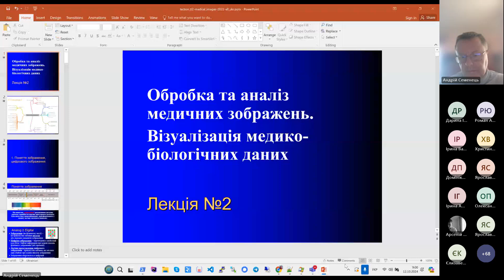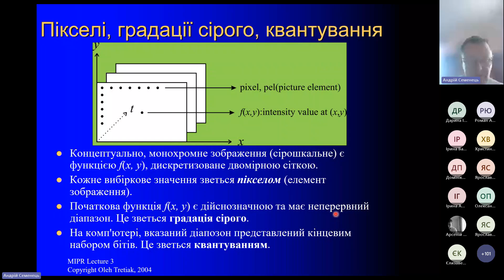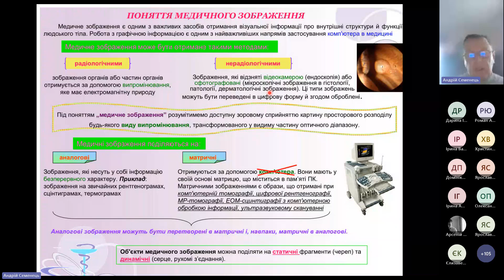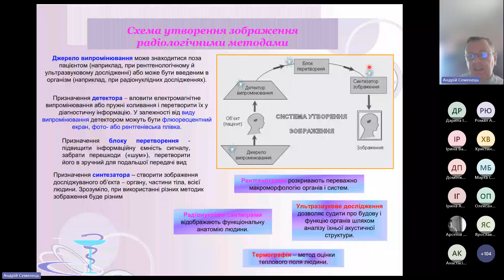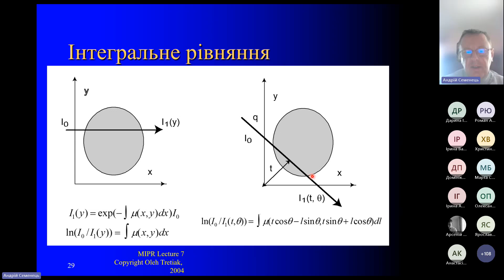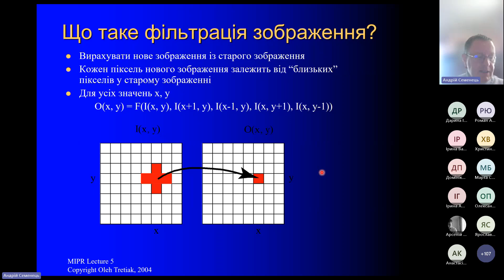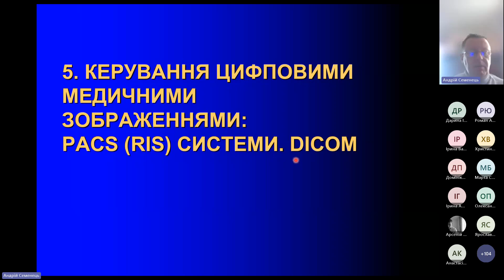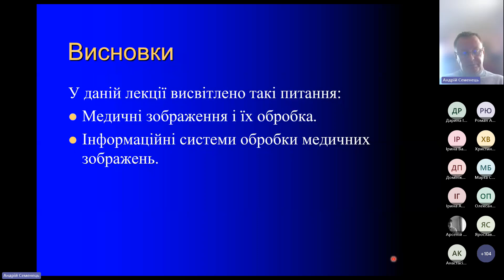Основні поняття про обробку та аналіз медичних зображень (1к, мед 2й потік, 2024)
Лекція на тему "Основні поняття про обробку та аналіз медичних зображень. Візуалізація медико–біологічних даних" з курсу Медична Інформатика та біостатистика для студентів 1-го курсу медичного факультету (2й потік) Прочитана 12 жовтня 2024р.